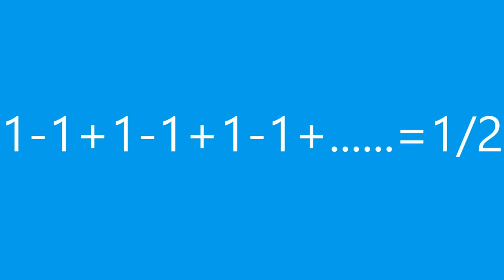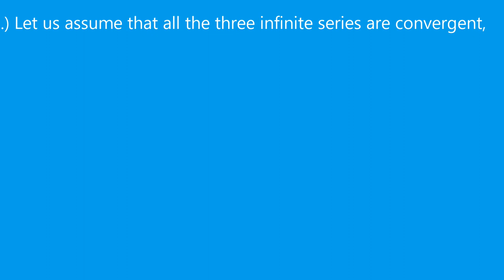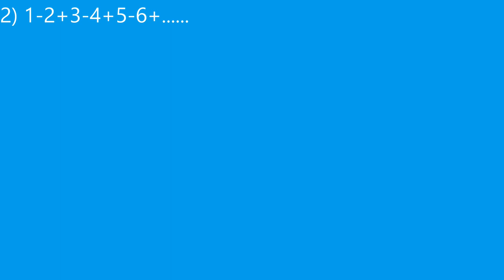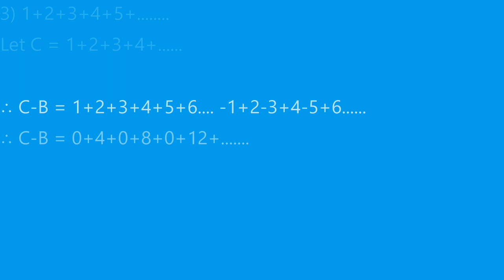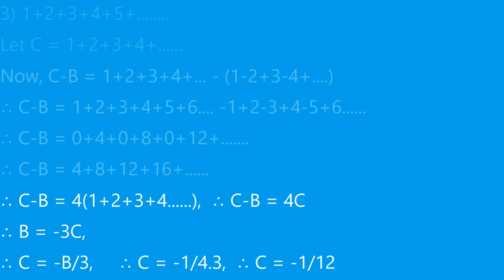1+2+3+4+..... = -1/12 | Ramanujan Summation False Proof (In Hindi) | Extras Ep - 5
Hey there!
"EDUCATION with Joy" is our moto,
So Let's Make Study Simple And Fun and Entertaining With Us...

This video is about 1+2+3+... = -1/12 | Ramanujan Summation Proof, the sum of infinite natural numbers given by Ramanujan. This video assumes that all the given series are convergent, which is not convergent it is divergent in reality. Therefore the proof shown in this video is false.
If you want to know this in detail please check out this video

Ramanujan
ramanujan
Ramanujan summation
ramanujan summation
Ramanujan Summation
maths
natural numbers
advance maths

If you wanna learn the tricky concepts of Mathematics & Science of any std & specially std10 then do watch our video